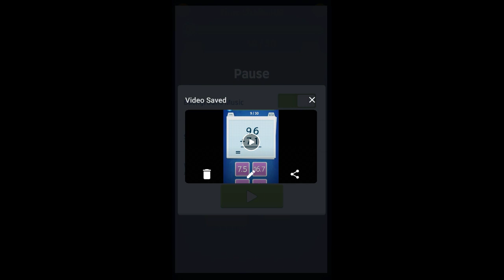Online✔😍🍉Maths _ 3403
ytshorts

Thats a 🍋🍒Gaming Games 😄ENTERTAINMENT😅 COMEDY PLUS HQ and funny😆😗 YouTube channel so now 🍍sweet dear please smile at your face..
Thanks your loves...

AMAZING YOUTUBE😀 CHANNELS.
given below these...
kindly 😛checkout my🤡 friends sweet loving viewers...

You can checkout...🤠🤡🤠🤡
Gameplay these Games in above and this channels:

--- Candy Games...
--- Jelly Gaming Fun.
--- Ball Crazy Games...
--- Fruits Android Games...
--- IOS Gameplay...
--- Adding 😚Puzzle
--- Add the following - Math kids
--- game is 😎on
--- speedy game so 😍loving
--- Turbo nitro gaming
--- mini race
--- real chasing☺ games
--- build a house
--- parking games
--- bike car bus stunts
--- city coach
--- Need for Speed
--- GTA
--- amazing 🤣stunts
--- PlayStore
--- simulator
--- traffic signals
--- high 😂speed
--- highway racers
--- racing🚴‍♂️ game

BEST SMARTPHONES COMPANY:
IPHONES,😛
SAMSUNG,🤠
OPPO,
VIVO,🤡
ONE PLUS,
REDMI,
XIAOMI,
POCO,
INFINIX,
motorolla,
nokia,
tecno,

my favourites:
imran hashmi,
sunil shetty,
akshay kumar,
shreya ghosal,
bilal saeed,
rambo,

best leds...
oleds,
android led,
qled,
tcl,
orient,🍭👌🏽
orange,
apex,
panasonic,
lg,
sony,

best laptops...
hp,
mac,
apple,😀
samsung,
dell,
asus,
lenovo,😛
toshiba,
sony,

best gameplay...
bgmi,😛
beam ng drive,
truck bus drive simulator,

love,
romance,
lovely,
loving,
friends,
happy,
amazing,😙
romantic,
school,
friends,
college,
university,
snack video,
crazy,😀
laugh,
smile,
quiz,🤡
mcqs,
test,
online,
shorts fund,
short,🔥
shorts,
funny,
picnic,
balls,
balloons,🎈
bubbles,
likee,
turbo,
gaming,⚽️
gameplay,
best,
little,
kids,
baby,🤠
children,
boy,
girl,
friendship,

Tractor,
Jcb,
Cartoon cartoon,
Chocolate,
Monkey,
Poem,
Bhoot,
Short video,
Short,
Shorts,
Cow,
Nani teri morni ko mor le gaye,
Baby,
Happy birthday,
Papa,
Tiger vs dog,
Billi,
123 go,
Cat,
Kacha badam,
Science and technology,
Balon,
Bebek
Badut,
Balloons,
Jcp,
Con bo,
Baby shark,
Ice cream,
fb lite,

Gaming,
Mobilegames,
Nice,
Playing,
Fun,
Entertainment,
Math,
School,
Candy,
Lovely,
Loving,
Android,
Ios,
Awesome,
Amazing,
Happy,
Drawing,
Colourful,
How to,
Good,
Baby,
Jelly,
Bubble,
Truck,
Bikes,
Racing,
Car,
Gamer,
turkye on1e,
turkye on1e,
Shorts,

Take care my friends sweet viewers...

keep smiling.

loves you all always...